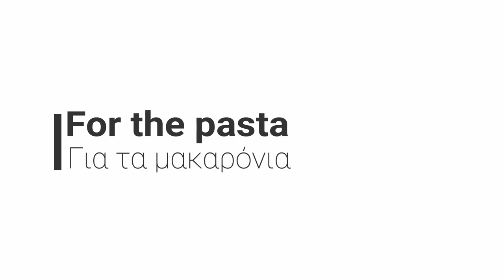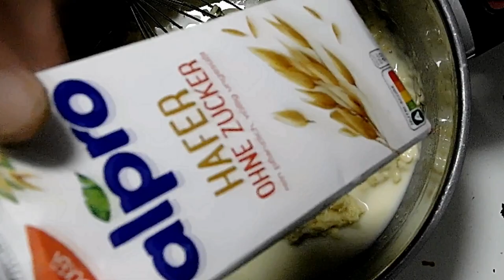Συνταγή : παστίτσιο με πέννες και μανιτάρια, σπανάκι,τόφου.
New Recipe🌱❤️👇👇👇👇👇👇👇👇👇👇👇👇👇👇👇👇👇👇
pastitsio with penne and mushrooms, spinach, tofu
παστίτσιο με πέννες και μανιτάρια, σπανάκι, τοφου

Ingredients

2 tablespoon(s) olive oil
2 onions, finely chopped
300 g finely chopped mushrooms
1 clove(s) of garlic, finely chopped
250 g smoked tofu, finely chopped
250 g spinach
100 ml water
400 g canned tomatoes
1 teaspoon(s) lemon juice
1 teaspoon(s) oregano
salt
pepper

100 g VEGAN butter
100 g all-purpose flour
1 liter VEGAN milk
salt
pepper
1/2 teaspoon(s) nutmeg
1 tablespoon(s) nutritional yeast

1 tablespoon(s) coarse salt
boiling water
400 g  penne pasta
5 leaves of lasagna

To assemble
vegan cheese
breadcrumbs

2 κ.σ. ελαιόλαδο
2 κρεμμύδια, ψιλοκομμένα
1 σκ. σκόρδο, ψιλοκομμένο
300 γρ. ψιλοκομμένα μανιτάρια
250 γρ. καπνιστό τόφου , ψιλοκομμένο
300 γρ. σπανάκι
100 ml νερό
400 γρ. ντομάτα κονκασέ
1 κ.γ. χυμό λεμονιού
1 κ.γ. ρίγανη
αλάτι
πιπέρι

100 γρ. VEGAN βούτυρο
100 γρ. αλεύρι γ.ο.χ.
1 λίτρο VEGAN γάλα
αλάτι
πιπέρι
1/2 κ.γ. μοσχοκάρυδο
1 κ.σ. διατροφική μαγιά

Για τα μακαρόνια
βραστό νερό
1 κ.σ. χοντρό αλάτι
5 φύλλα λαζάνια
400 γρ. μακαρόνια πέννες

τυρί βίγκαν
τριμμένη φρυγανιά